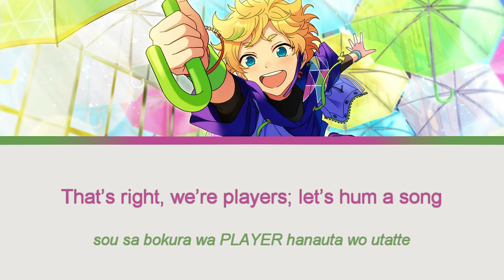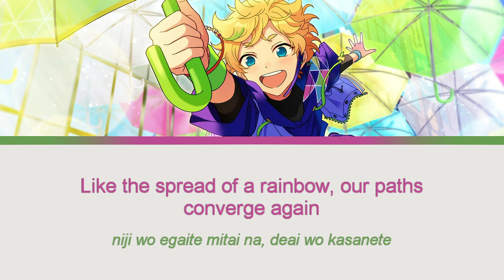【ES!】VIVID ROLE-PLAYING | Sora Harukawa solo【ENG/ROM】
HuHu~♪
- Lyrics: Yohei Matsui (松井洋平)
- Composition / Arrangement: sasakure.UK